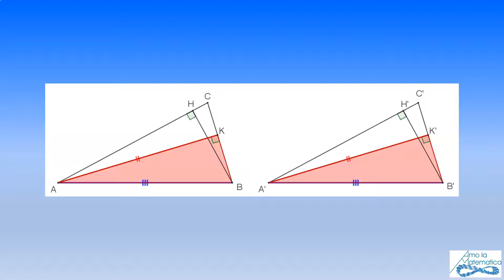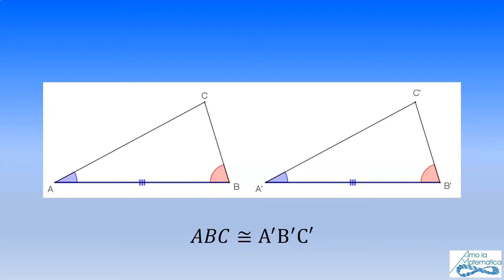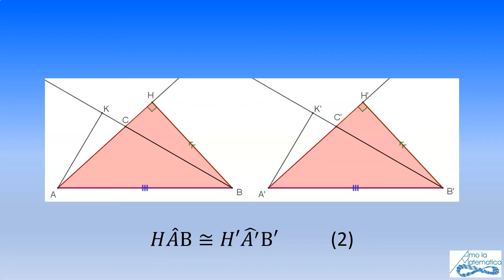05 - esercizi estivi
Dati due triangoli qualsiasi, con un lato e le altezze relative agli altri due lati rispettivamente congruenti, si può dimostrare che i due triangoli sono congruenti, che si tratti di triangoli acutangoli o ottusangoli.

Sigla ideata da Doramis Studio su panzoid